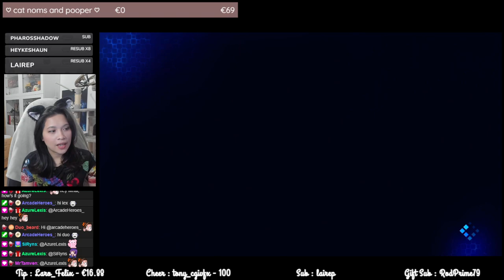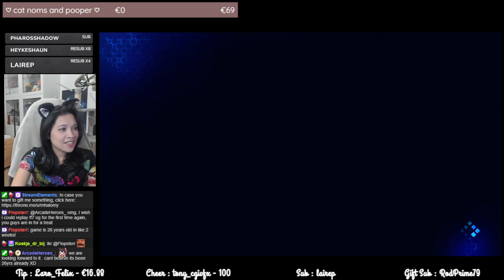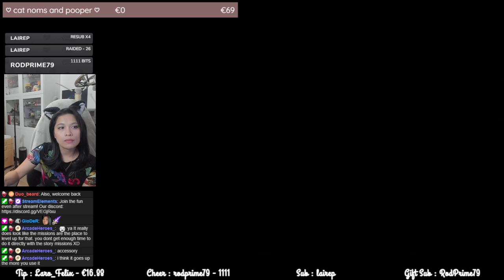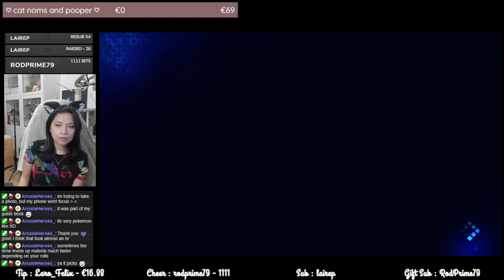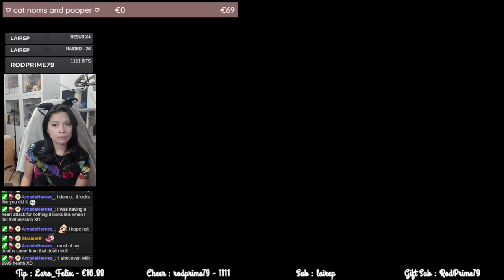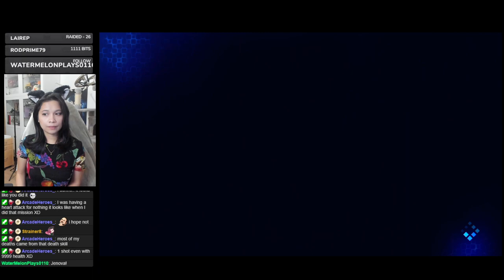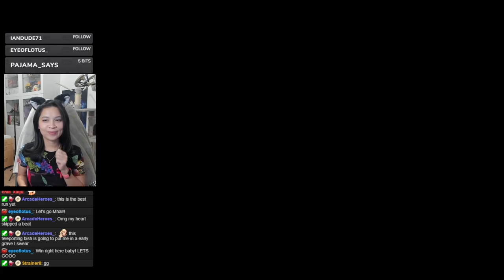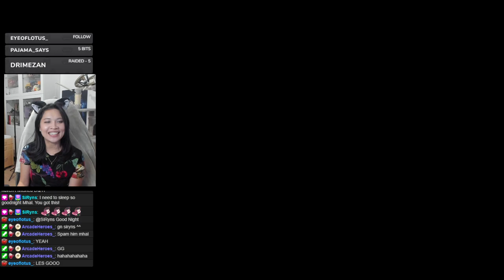CC FF7 REUNION Episode 10 - Chapter 8 - COWBOY TIFA & ICONIC SEPHIROTH SCENE